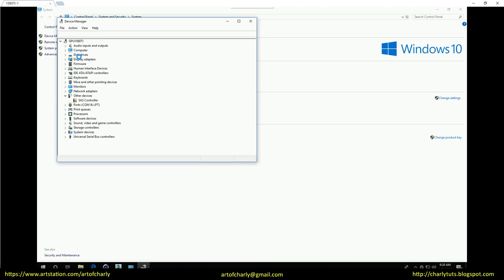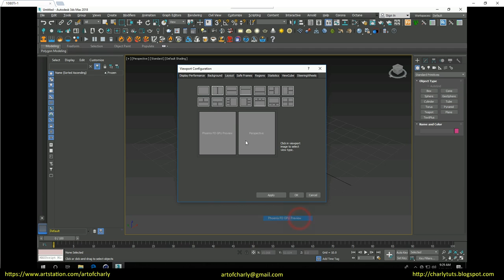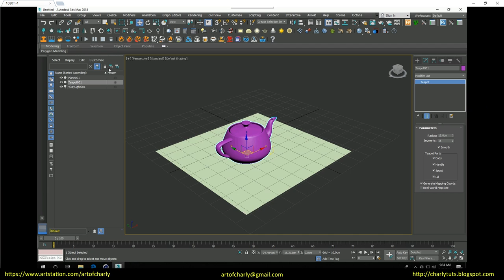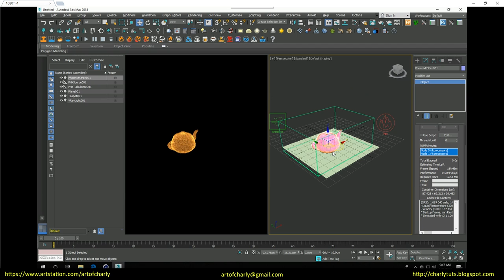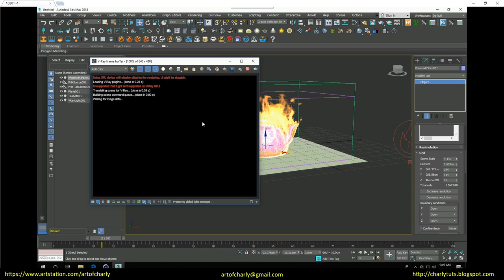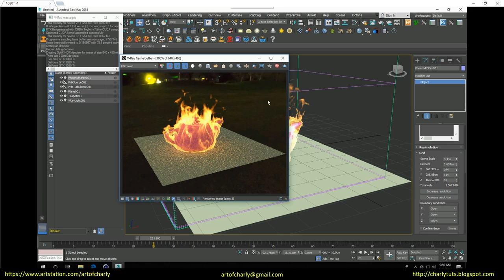Phoenix FD tutorial. Preparing the scene. Fire preset. VrayGPU and Nvidia AI Denoiser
In this video, we will prepare the scene for the simulation, apply the preset of fire. Watch how the simulation looks in PhoenixFD GPU Preferences and VrayGPU with Nvidia AI Denoiser.

Phoenix FD is a powerful tool for VFX simulations from the ChaosGroup.

          Video content:

00:00 - 00:18 - Intro

00:18 - 1:08 - What about this tutorial and where will I render the simulations.

1:08 - 2:07 - Preparing the scene for the simulations.

2:07 - 5:38 - Review of the PhoenixFD Toolbar. Apply a fire preset. View simulation in VrayGPU and PhoenixFD GPU Preview. NvidiaAI Denoiser.

5:38 - 6:11 - The ending. Video preview of other lessons.